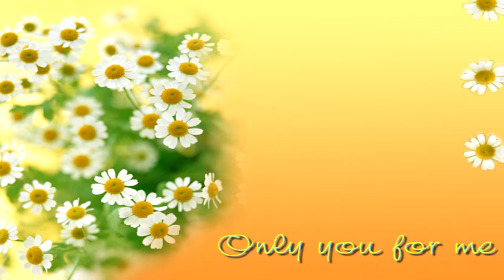Best BG | Masking Flower For Tittle Free Motion Background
Hd video backgrounds under your own brand